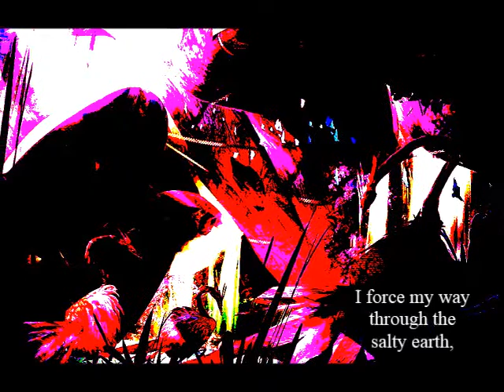ghost-rite: tinker's damn (instrumental)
Dubbed guitars, recorded only with 1 mic. I hold no copyrights to the pictures.